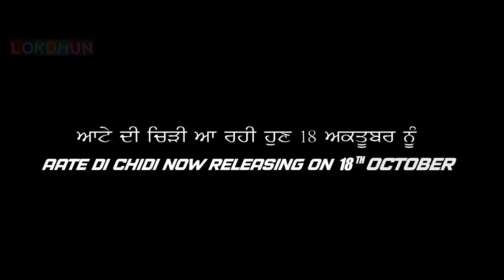Mucch - Ammy Virk , Rubina , Neeru Bajwa , Amrit Maan| Inder Kaur |Aate Di Chidi | Latest Songs 2018